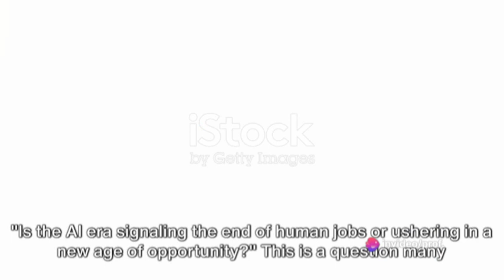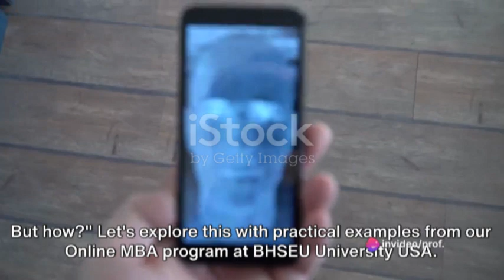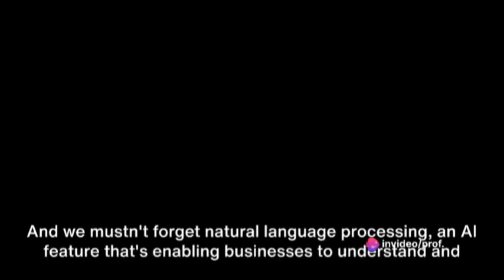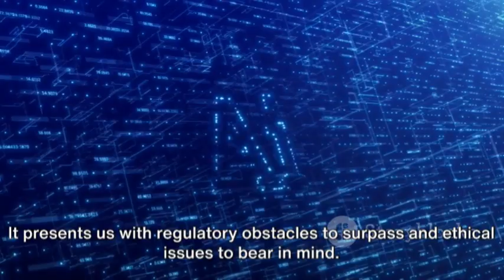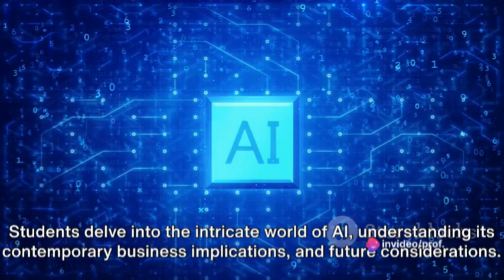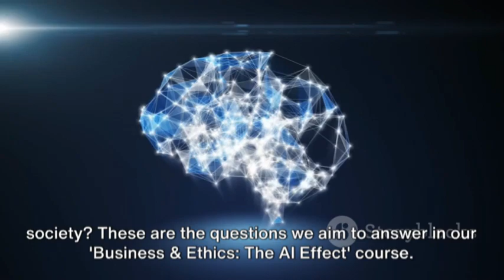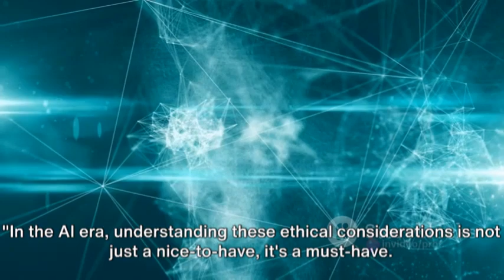LEADING WITH AI: 3 AI SPECIALIZED COURSES IN OUR 15-COURSE MBA !!!!!!! JOIN OUR BHSEU ONLINE MBA !!!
Prof. Chazoule, NEW YORK. USA. English & French